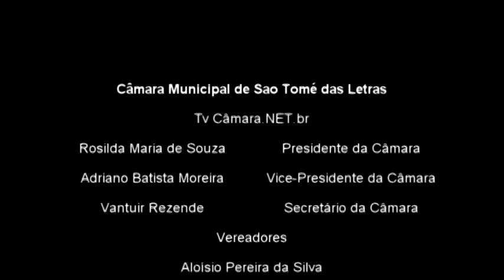Palavra do Vereador Adriano - Questiona a paridade nos Conselhos